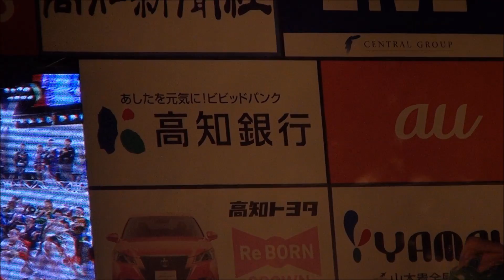第60回 よさこい祭り（前夜祭）～【総踊り】GReeeeN・「この地へ～」みんなでよさこいプロジェクト～(中央公園)2013 8．9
2013第60回よさこい祭り(前夜祭) みんなでよさこいプロジェクト「総踊り」    (高知市中央公園）   2013年8月9日（金）
★音楽は~GReeeeNの「この地へ～」

★楽曲提供 by GReeeeN・ギターby 織田哲郎さん・楽曲アレンジby 雑音軒

今年の総踊りの音楽は★GReeeeN　（グリーン）の「この地へ～」
素敵な音楽をありがとうございました。。

よさこい祭り
高知県高知市で始まった鳴子を持って、よさこい節を使った音楽で、それぞれ皆様のアレンジされた「よさこい鳴子踊り」（高知～南国土佐（本家））が、2013年で60周年を迎えました。60周年おめでとうございます。

前夜祭のもう一つのお楽しみは、納涼祭の鏡川河畔で上がる打ち上げ花火の見事な花火と鏡川の傍で見られる仕掛け花火でございます。（仕掛け花火は、河原の傍でないと見れません）　前夜祭ならではの、踊りを見ながら打ち上げ花火が見えるのは、(中央公園）最高ですね。

よさこい鳴子踊りは、ここ、中央公園ステージ、帯屋町商店街の他に競演場も沢山あり。本祭、本部席前（追手筋）その他・・後夜祭(全国大会）、高知城の競演場も・・沢山増えて、それぞれの競演場で踊り子さんたちの、元気に踊られてる姿が見られます。

高知のよさこい祭りの鳴子踊り～高知ならではの踊り子隊のチーム色にデザインされた地方車(地方車の中で奏でる音響）と、ふらふ（旗）、鳴子をもっての鳴子踊り～ステージ、各競演場、そして、移動しながら踊る流し演舞は、見た目以上に体力の要るハードな踊りですが、中々綺麗で見ごたえあり感動します。
暑いですが、踊り子隊の皆様、関係者の皆様、倒れないように・・頑張ってくださいね。

よさこい
現在は、北は北海道から、南は九州まで、高知から全国に広まり「よさこい」として親しまれ、鳴子を使っての踊りが、全国各地で元気よく踊られておりますね。
★これからも、元気なパワーが、皆様の心に届きますように・・